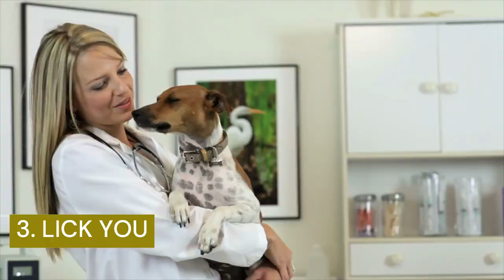HOW DO YOU KNOW IF YOUR DOG LOVES YOU DISCOVER THE 10 MOST EVIDENT SIGNS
We show you the behavior of dogs and how they express their love and affection. If you're a pet owner, it's important to know the signs that your dog loves you. Have you ever wondered if your dog loves you? How do you know if your dog loves you? In this video, we'll show you how to recognize the signs that your dog really loves you.

Dogs are very affectionate and expressive animals, and there are many ways in which they can show their love for their owners. In this video, we'll show you the most common signs that your dog loves you, like licking your face, jumping up on you, snuggling with you, and following you around. We will also talk about the loving behavior of dogs and how they express their affection.

If you are worried about knowing if your dog loves you, this video is for you. We'll show you how to tell if your dog loves you, and give you helpful tips to strengthen your relationship with your pet. So don't miss this video and learn everything you need to know about affectionate dog behavior and canine love signs. Your dog loves you and he will show it to you in this video!